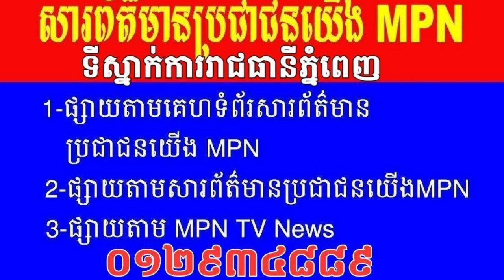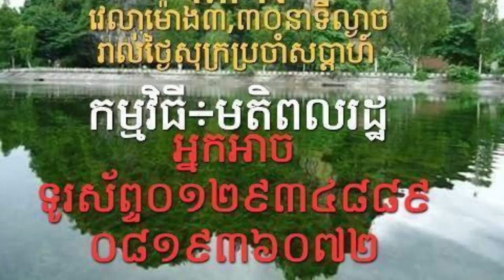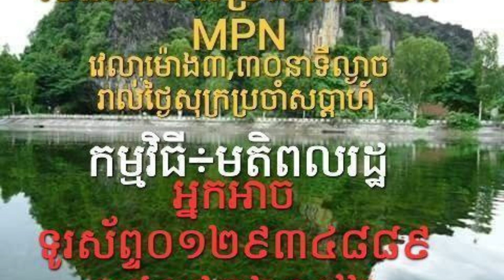រឿងគ្រោះថ្នាក់ចរាចរណ៍ និង រឿងអ្នកលក់ដី-អ្នកទិញដីប្ដឹងនៅស្រុកបាកាន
-វេលាម៉ោង៣,៣០នាទីថ្ងៃសុក្រទី២៨ខែមេសាឆ្នាំ២០២៣ ផ្សាយព័ត៌មានជួបតាមទូរស័ព្ទ០១២៩៣៤៨៨៩និង០៨១៩៣៦០៧២ សូមនិយាយឬផ្ដល់តែព័ត៌មានពិតការទទួលខុសត្រូវផងដែរ។
  ១/រឿងគ្រោះថ្នាក់ចរាចរណ៍ទាមទារយុត្តិធម៍នៅស្រុកទ្រាំងខេត្តតាកែវ។
  ២/រឿងអ្នកលក់ដី-អ្នកទិញដីប្ដឹងនៅស្រុកបាកានខេត្តពោធិសាត់។